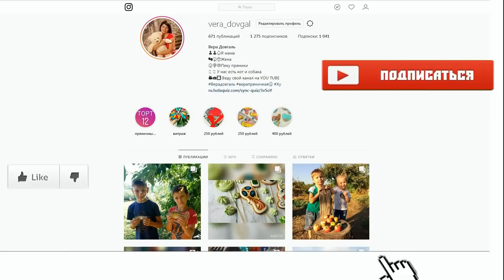♥Хуторянка ✔ПРАЗДНИК МАМ В БИБЛИОТЕКЕ ✔АФОНЯ ГРОМЧЕ ВСЕХ ✔ 22 НОЯБРЯ 2018